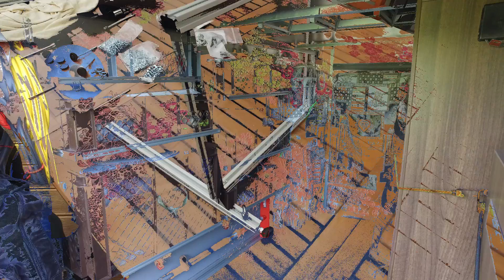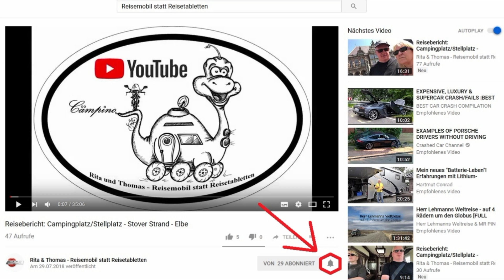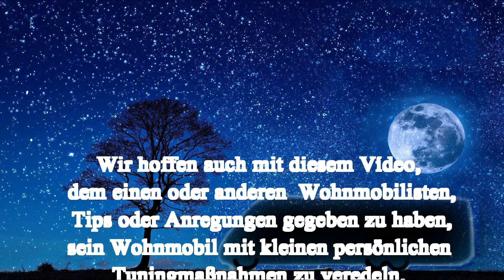Wohnmobil- Tuning: Garagen- Regalbau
Hallo, wir haben das Regal in der Garage unseres Bürstner Elegance i 810 g in Eigenarbeit zusammengestellt, bestellt und zusammengebaut.
Dazu haben wir entsprechende Bäckerkörbe über eBay gekauft.

Wie so ein Regal zusammen gebaut wird, zeigen wir Euch in diesem Video und wie es in unserer Wohnmobil- Garage im Endergebnis aussieht, sehr ihr dann auch hier.

Das entsprechende Material haben wir hier gekauft, bitte vergleicht und schaut selbst, ob ihr andere und vielleicht günstigere Anbieter findet, wir haben jedoch bei alu-profil-technik sehr gute Erfahrungen gemacht: Achtung, könnte Werbung sein.

oder

Ihr habt Fragen ? Ab damit in die Kommentare oder ab in unsere Facebokkgruppe damit :-)

Liebe Grüße Rita und Thomas

✘ Daten zum Wohnmobil - "Cämpino":

Wohnmobilhersteller: Bürstner
Modell: Ein vollintegrierter - Elegance i 810 g
Baujahr: 2014
Motorisierung: 3.0 Diesel, 177 PS, Automatik
Maße: L 9,20m ( mit Motorradträger 10m ), B 2,35m, H 3,20m
Zul. ges. Gew. 5000 Kg ( demnächst mit Luftfederung 5500 Kg )

✘ Unser Equipment:

Kamera DJI OSMO X3 mit vielen Extras
Canon EOS 60D mit SIGMA DC 18-250mm
DELL Inspirion 17" 7000er Serie
Nikon COOLPIX
Godox LED64 Video Light 64 LED-Leuchten

✘ Links: ( Werbung ! )

Bis zu diesem Video haben wir keinerlei Vergütung von irgendeinem Anbieter für eines unserer in Videos vorgestellten Produkten/Orten bekommen ! Müssen solche Links, zu Seiten auf denen man das Produkt erwerben kann aber aus rechtlichen Gründen als Werbung kennzeichnen, entscheidet bitte immer selbst wo ihr welches Produkt kauft, wir berichten nur von den Produkten/Orten/Herstellern/Anbietern/Dienstleistungen, weil sie uns selbst in unserem Camperleben begeistern oder eben nicht.

oder